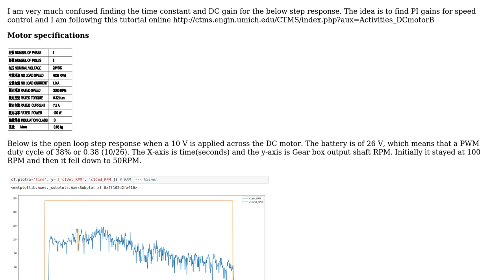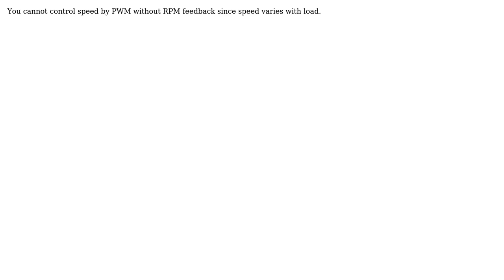Engineering: How to tune PID for a step response?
With thanks & praise to God, and with thanks to the many people who have made this project possible! | Content (except music & images) licensed under CC BY-SA | Music | Images & others | With thanks to user Tony Stewart Sunnyskyguy EE75 user BhanuKiran and the Stack Exchange Network Trademarks are property of their respective owners. You are responsible for your own actions.